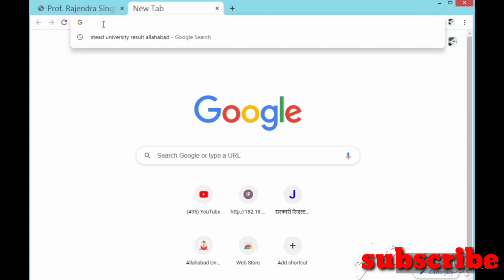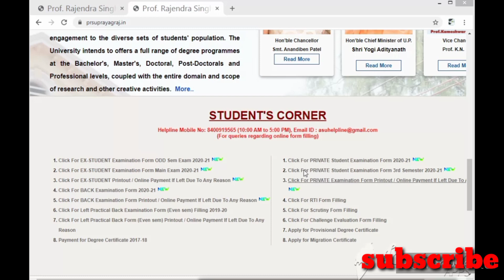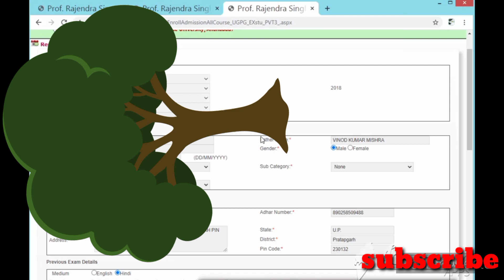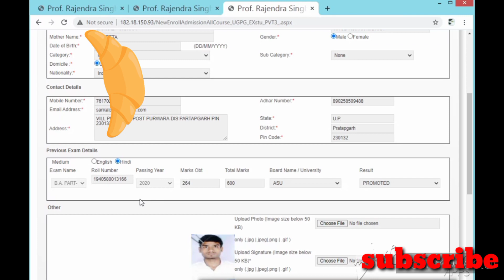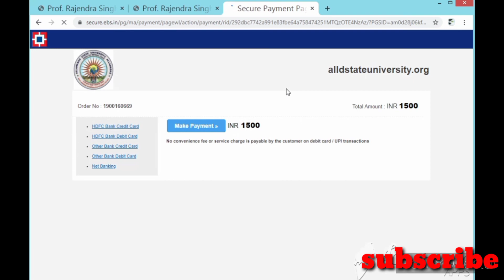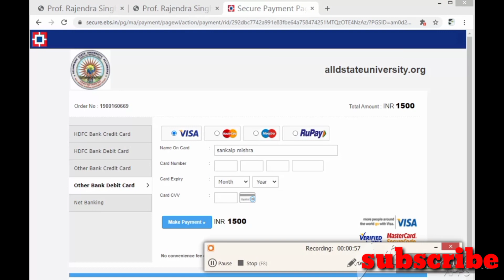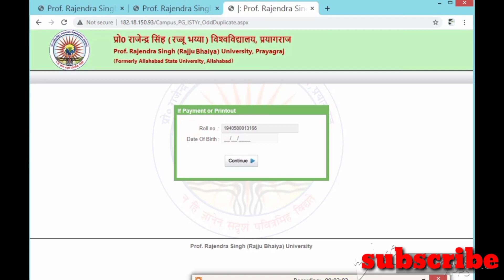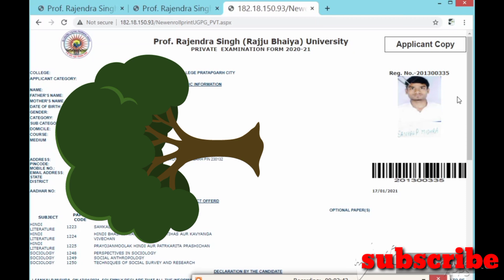B.a private 2020 -21 kaise bhare with payment proof Hindi tutorial bachelor of arts how to fill form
Up lekhpal vacancy 2020 diteils

Mp constable vecancy detail

doston aap kuchh video bataya gaya hai ki aap Allahabad University State University ka form kis prakar se BA private any bachelor of arts ka form kis prakar se apply kar sakte hain with payment proof ke sath is video main aapko explain Kiya gaya so friends agar aap BA private form fill karna chahte hain to yah video ful to Aaj karke aap BA private form apply kar sakte hain aur bahut hi aasani purvak uska status dekh sakte hain ki hamara kis prakar se a BA ka form bhara Gaya hai sahi hai ya galat hai second year third year yah bhi bataya Gaya hai first year mein doston aap ka data jyada lagta hai usmein thoda time lagega but vah bhi ismein aapko explain Kiya Gaya thoda bahut show friends video ko aap pura watch karke samajh sakte hain ki aap BA private form bachelor of arts ka kis prakar se apply kar sakte hain aur payment dene ke liye Apne debit card se a aur topi ki dwara apna payment bhi successfully kara sakte hain

BA private form kaise bhare
BA private form 2020 21 ka form kaise apply
BA private form
bachelor of arts private 2020 21
State University e bachelor of arts private form how to fill
State University
State University Allahabad
how to check status BA private form